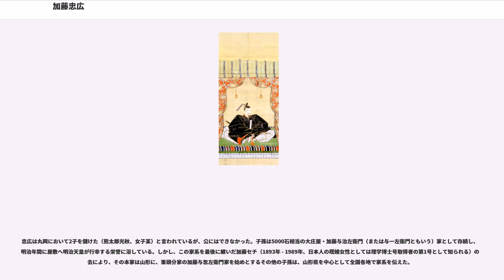加藤忠広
加藤 忠広（かとう ただひろ）は、江戸時代前期の大名。肥後熊本藩の第2代藩主。

慶長6年（1601年）、加藤清正の三男として生まれる。兄の虎熊、熊之助（忠正）が早世したため、世子となる。

慶長16年（1611年）、父の清正が死去したため跡を継いだ。11歳の若年であったため、江戸幕府は加藤家に対して9か条からなる掟書を示し、「水俣城、宇土城、矢部城の廃止」「未進の年貢の破棄」「家臣に課せられる役儀の半減（役儀にかかる経費の削減、ひいてはその費用の百姓への転嫁を抑制する）」「支城主の人事と重臣の知行割は幕府が行う」ことを継承の条件とした。後に一国一城制によって、鷹ノ原城、内牧城、佐敷城の廃止も命じられ、最終的には熊本城と麦島城だけの存続が許された。

藩政は重臣による合議制となり、藤堂高虎が後見人を務めたと言われている。支城の廃止と人事の幕府による掌握および合議制の導入は、清正時代に重臣が支城主として半独立的な権力を持っていたのを規制する意図があったと考えられている。しかし、年若い忠広には家臣団を完全に掌握することができず、牛方馬方騒動など重臣の対立が発生し、政治は混乱したと言われている。また、同じ九州の小倉藩を領していた細川忠興は周辺大名の情報収集に努めており、忠広の行状を「狂気」と断じて警戒していた。

寛永9年（1632年）5月22日、江戸参府途上、品川宿で入府を止められ、池上本門寺にて上使稲葉正勝より改易の沙汰があり、出羽庄内藩主・酒井忠勝にお預けとなった。

その後、出羽国丸岡に1代限りの1万石を与えられ、母・正応院や側室、乳母、女官、20名の家臣とともに50人の一行で江戸を立ち（細川忠興書状）、肥後に残していた祖母（正応院の母）も呼び寄せて、丸岡で22年間の余生を過ごした。丸岡は堪忍領であり、年貢の取立てなどは庄内藩の代官が行ったので、配所に赴いた家臣20名はもっぱら忠広の身辺に仕えた。忠広は、文学や音曲に親しみ、書をしたり、和歌を詠んだり、金峯神社参拝や水浴びなどをしたり、かなり自由な生活の様子が諸史料に見える。配流の道中に始めた歌日記1年余の319首を『塵躰和歌集』に編んでいる。

徳川義宣の研究によれば、『小倉百人一首』で耳馴れた語句を用いた歌が数多く、『伊勢物語』にも大きな影響を受けており、東国へ下った業平のように身をやつした己を見て感慨にむせぶ様子が窺える。同様に光源氏にもその身を投影したものか『源氏物語』からの引用も多く見られるという。尺八など楽器に親しむ歌もある。表では小姓たちに、奥では母、乳母、祖母、愛妾、侍女たちに囲まれ、歌を詠み、源氏を繙き、音曲を奏で、酒に酔っては花鳥を慈しみ風月を愛でるといった、地味でありながらも充実した生活を送っていたことが垣間見える。

20年を過ごした慶安4年（1651年）6月に母が没し、2年後の承応2年（1653年）に忠広本人も死去した。享年53。遺骸は忠広の遺言が聞き届けられ、屋敷に土葬してあった母・正応院の遺骸と共に本住寺（現・山形県鶴岡市）に葬られ、墓も並んで造られた。家臣の加藤主水は剃髪をし僧侶となり、忠広の墓守になった。遺臣のうち希望した6人が庄内藩に召抱えられ、その子孫は幕末まで庄内藩に仕えた。

嫡男・光広が諸大名の名前と花押を記した謀反の連判状の偽物を作って遊んだことが、改易の理由であるとされるが、他にも改易の理由には諸説ある。忠広が家臣団を統率できなかったためとも、法度違反のためとも、駿河大納言事件に連座したためとも言われている。春日局の兄・斎藤利宗は父の清正により5,000石で召し抱えられ、忠広にも仕えていたが、徳川忠長と親交が深まると暇を請い熊本より退去し、旗本として幕府に同石高で召し抱えられている。

また、加藤氏が豊臣氏恩顧の有力大名、しかも豊臣氏と血縁関係にあったために幕府に警戒され、手頃な理由をつけられて取り潰されたという説もある。

また、父・清正が残した課題が忠広の統治に大きな影響を与えたとする研究もある。加藤清正は新田開発や治水工事の逸話が知られている一方で、朝鮮出兵に対応するための動員体制が、その後も関ヶ原の戦いや天下普請に対応するために継続された結果、百姓は度重なる動員や重税に悩まされて農村は荒廃した。また、支城主には大きな権限が与えられ、清正が没して幼少であった忠広が家督を継ぐと幕府が直接介入して彼らを抑制しようとしたが、その統制も困難になって...